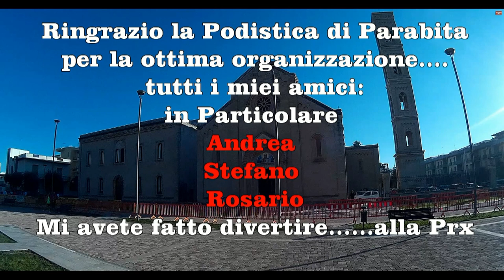la mia halfMarathon di Parabita 2014